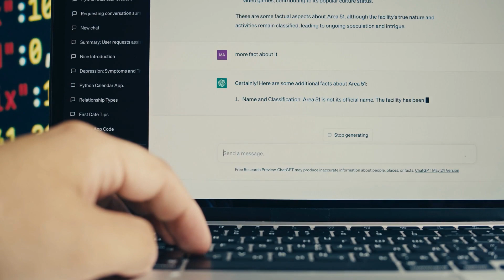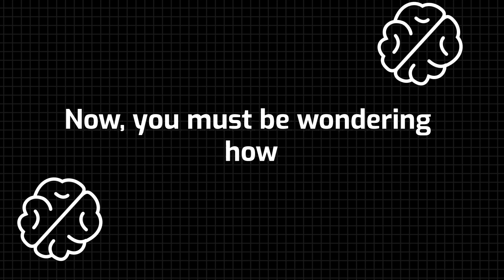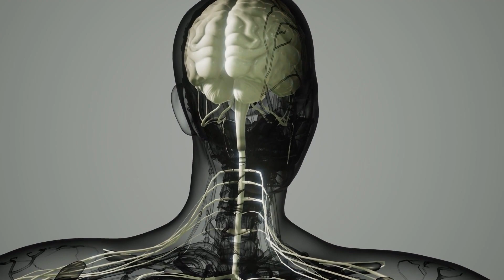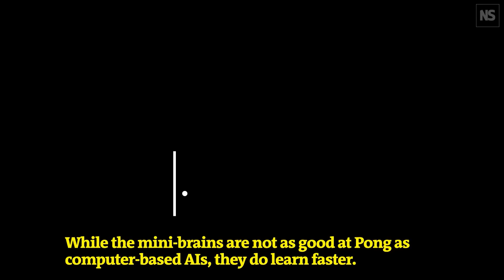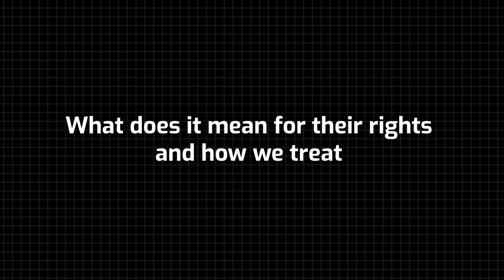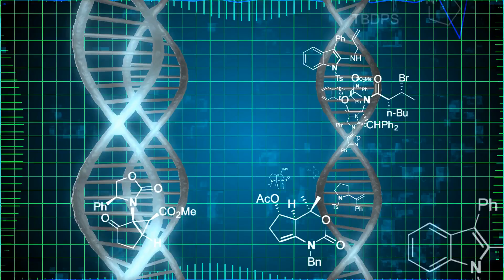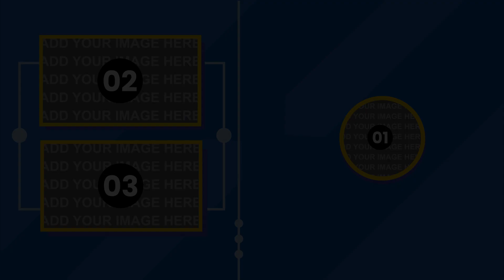Scientists FINALLY Created an ARTIFICIAL BRAIN in LAB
Ultimate LLMs Guide Human brain organoids, also known as "mini-brains," are grown in labs.  In this video, we'll explore the lab-grown "mini-brains" created by Cortical Labs. These miniature brain organoids, made from real human brain cells, could potentially replace AI in the future by combining the quick data processing of AI with the nuanced decision-making of biological systems. We'll see how these mini-brains are created, their applications in studying human brain development and neurodevelopmental diseases, and their potential to surpass AI systems in learning and adaptation. We'll also address important ethical questions surrounding consciousness and ethical practices in organoid research, along with the challenges and opportunities in this groundbreaking field.

If you find this video interesting, don’t forget to watch these videos on our channel: